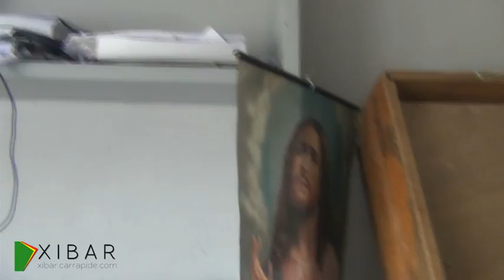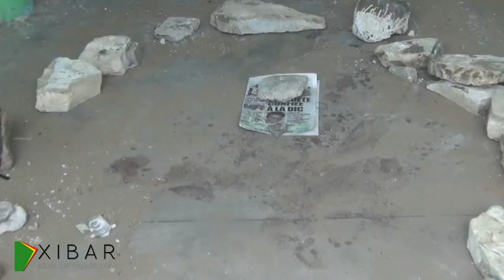UCAD: La goûte d'eau qui a fait déborder le vase ! (Reportage-vidéo)